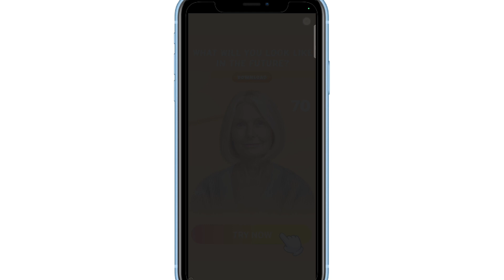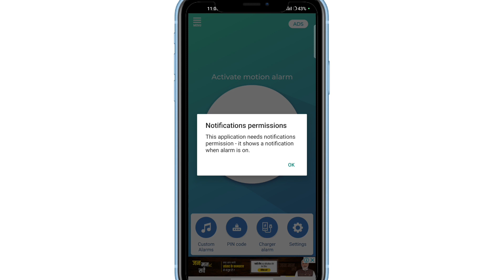Don't Touch My Mobile App Kaise Chalaye || How To Use Dont touch Mobile App | Dont Touch My Phone Ap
01. Don't Touch My Mobile App kaise chalate hai
02. Dont touch my mobile app review
03. Don't Touch My Mobile App Hindi
04. Don't Touch My Mobile App par alarm kaise lagaye
05. Dont touch my mobile app Full tutorial